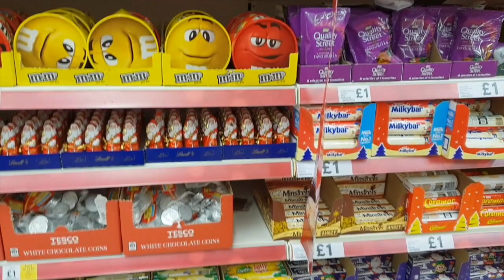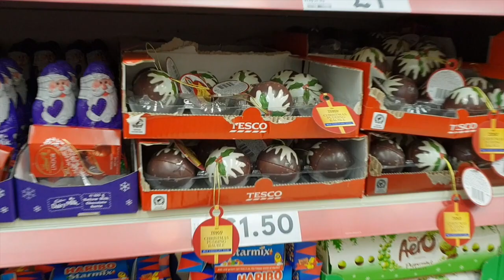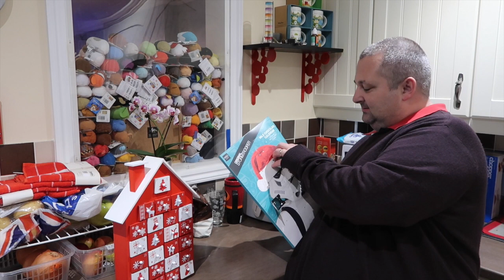Reeves Family Adventures | Vlogmas Day 4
Vlogmas is back for another year.  Follow us throughout December and see what we get up to.

ABOUT US